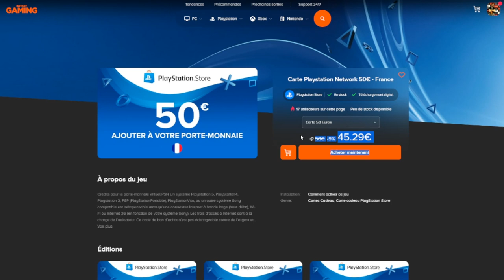DUEL INVOCATION BROLY ULTRA & LF GRATUITS !!! DB LEGENDS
Duel INVOCATION sur le jeu DBLegends pour BROLY ULTRA et des tickets avec LF Garantis !